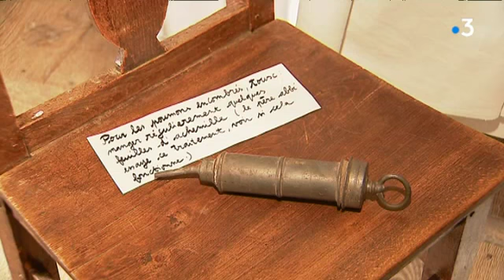L'abbaye de la Réau, dans le sud de la Vienne, s'ouvre au public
La 6e édition du Salon Proxi'Loisirs réunit tout ce week-end au Parc des Expositions de Poitiers les différents acteurs touristiques du Poitou, l'occasion de découvrir des pépites, souvent méconnues du grand public, comme l'abbaye de la Réau, dans le sud de la Vienne.

Reportage d'Anne-Marie Baillargé et Philippe Roy

Intervenants :
- Noémi Brunet-Guyot, propriétaire de l'Abbaye Royale de la Réau
- Michel Guyot, propriétaire de l'Abbaye de la Réau